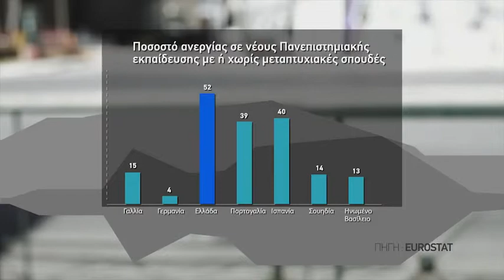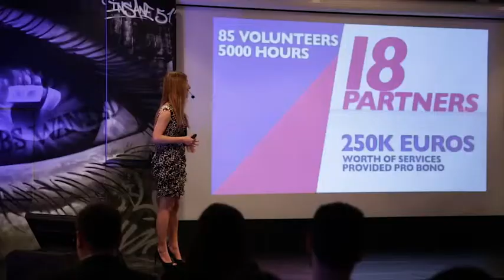ReGeneration Launch Event - Global Shapers Athens Hub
ReGeneration is the initiative that seeks to bridge the gap between young people who wish to learn, develop, take risks and make their mark in society and companies which have a hard time finding in today’s graduates the skills they think are necessary for their staff.

At the same time, this structured effort comes to undermine the perceptions currently prevailing in the business world, by creating a “community” of leading multinationals and Greek companies, rising business units, public bodies and non-profit organisations that unite forces to create a single internship programme which provides all participants not only with knowledge and skills but also with a unique life experience!